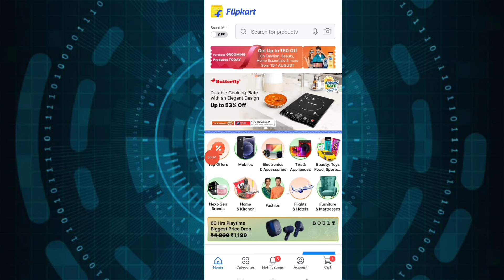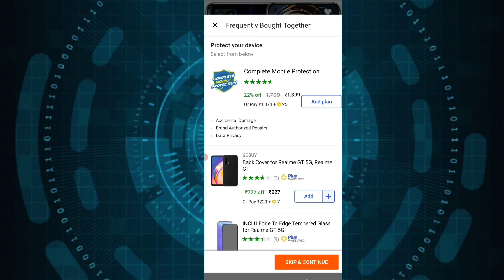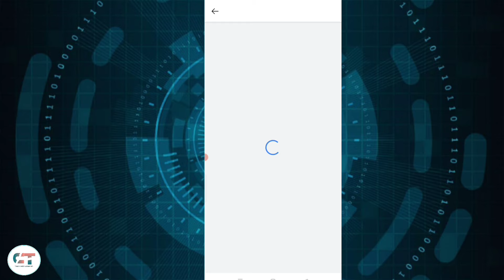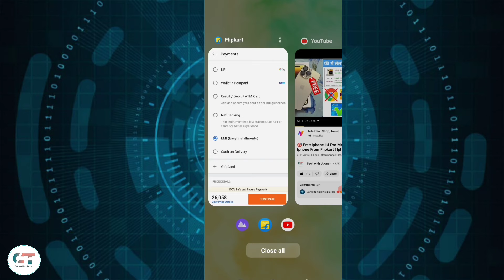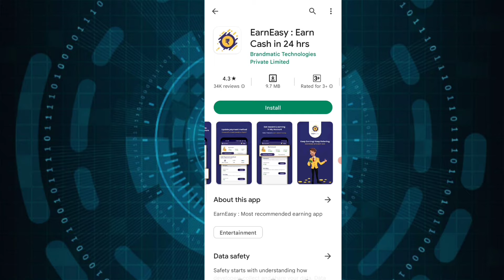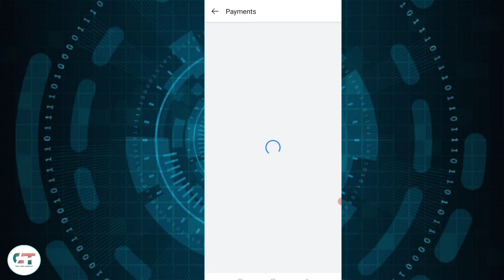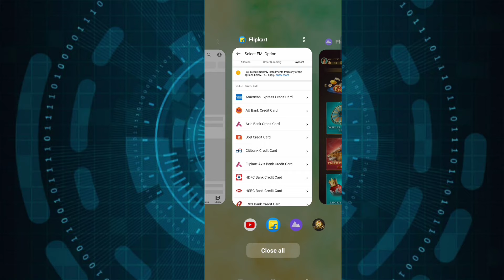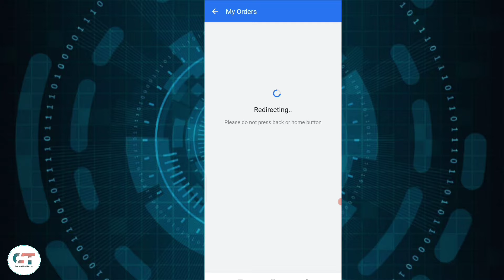🛑 100% फ्री में कोई भी MOBILE मंगाए ! Free me mobile kaise le ! Free Mobile From Flipkart !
🛑 Tags 🛑

free iphone 12 2023
free mobile 2023
free mobile phone 2023
free trick 2023
free iphone new tricks 2023
free mobile new tricks 2023
amazon se free iphone kaise le
free me iphone 12 mini kaise le
iphone 14
iphone13promax
free iphone 13 2023
free iphone 14 2023
iphone 13
free iphone
iphone free
free phones
free mobile
free iphone 12
iphone 12
Phone free
mobile free
free me iphone kaise mangaye
earning app
free iphone new trick 2022
how to get free iphone in 2022